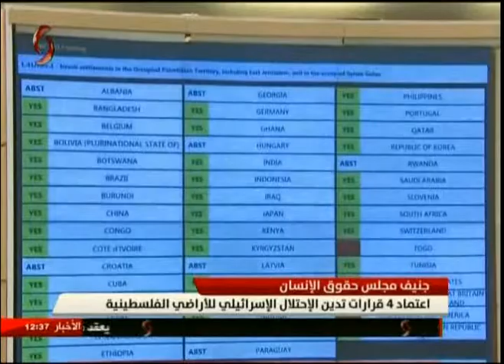نشرة أخبار الثانية عشرة ظهراً - 2017/03/25 - رائف مرعي